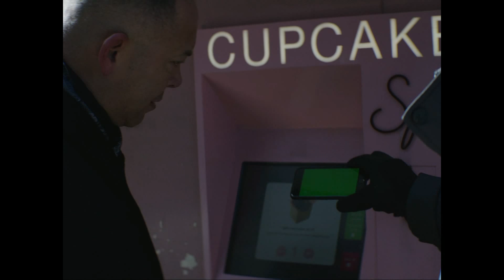ISLANDS Music Video - Part Two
SPECIAL THANKS TO MY DEAR FRIEND ASA WESTCOTT FOR FURNISHING THIS VIDEO

sharifkumar

A Deokumar Gandharry Entertainment Label

Respect is Integrity. Humility Is Virtuous. Karma is God's Way

YOUR MOTHER AND FATHER ARE GOD, JUST LIKE GOD HIMSELF

RIGHTS ARE EARNED WHEN YOU EARNED THEM

RIGHTS ARE EARNED WHEN YOU DESERVE THEM